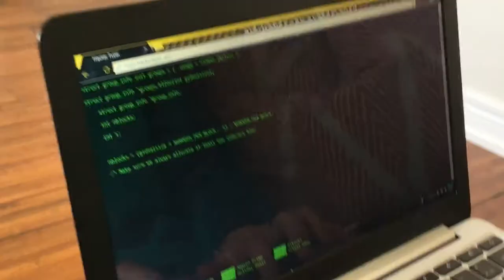Some old vid (this is the best editing I've ever done